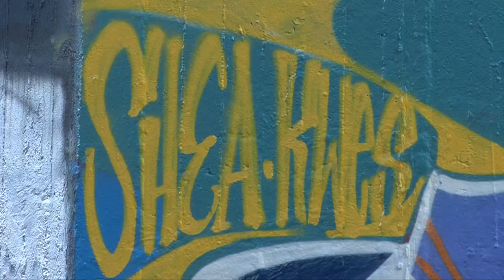FCS Ep 30: TBD CREW ''Sid'' by Coshim / ''Rude'' by Senor